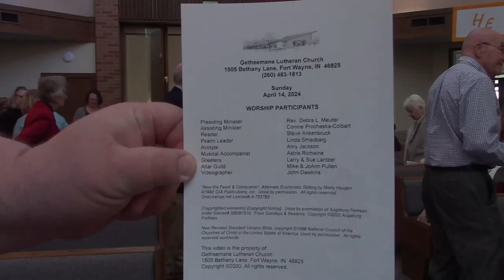Sunday Morning Worship, April 14, 2024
Peace be with you all, and a special Happy Birthday to Pastor Meuter this morning! Thank you for joining us on a beautiful, sunny spring day at Gethsemane!